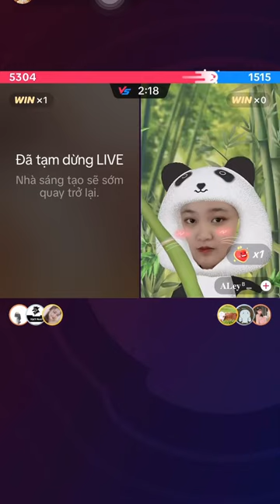Live 10 July : nếu bạn thua thì cười hahahaa 1 tháng nha